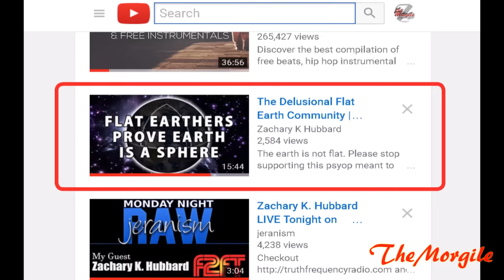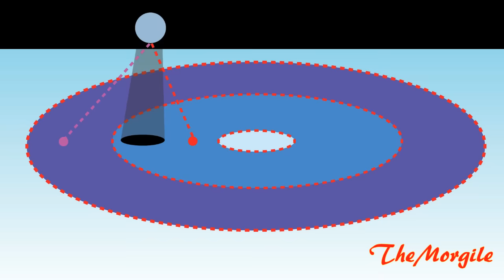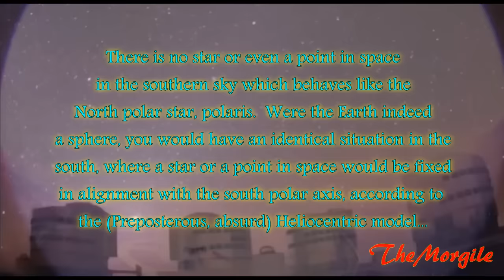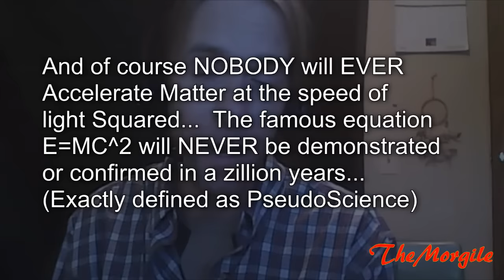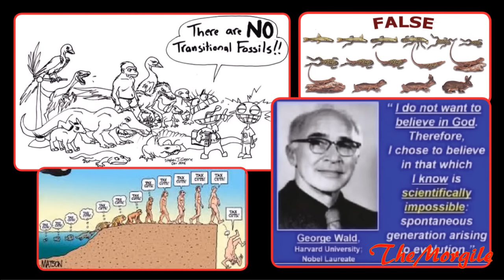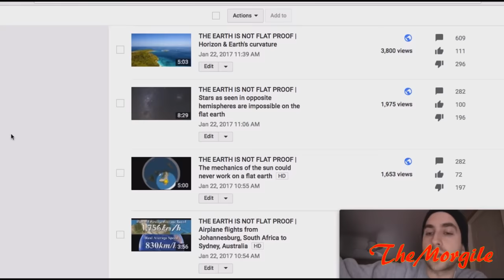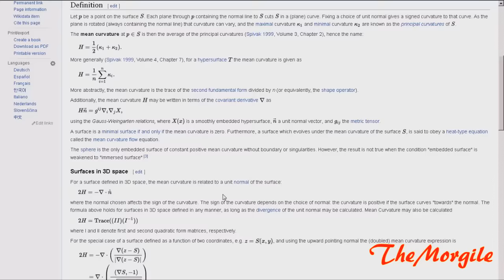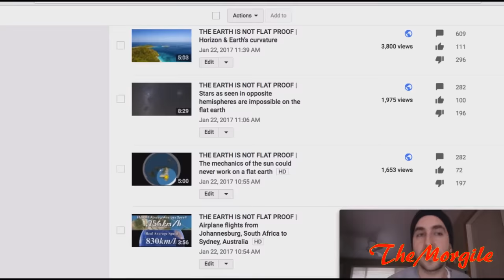ZK Hubbard Annihilated ~ FLAT EARTH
This is a response to one of the most ignorant globe-heads I've ever encountered.  The amount of willful ignorance of their own model, and misrepresentation (and ignorance) of the TRUTH (or the FLAT EARTH model) is typical, and personified by the subject of this response, ZK Hubbard.

CARD LINKS:

FLAT EARTH Documentary 2017 ~ Precession of the Equinoxes @ 01:06:04

Meteors, Asteroids & Planet Formation ~ FLAT EARTH @ 01:26:25

FLAT EARTH - LIE-go and Gravity Waves DEBUNKED - 01:35:31

The Fallacy of Gravity PLaylist: 2:50:10

Zetetic Astronomy Playlist 02:57:05

via Fan-Funding on YouTube (TheMorgile)
Peace -